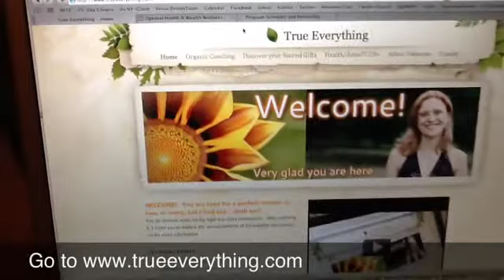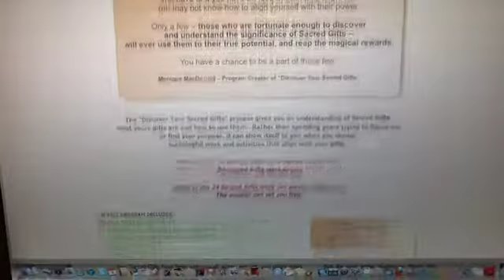Unwrap Your Gifts In March ~ DISCOVER YOUR SACRED GIFTS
Let's unwrap your Gifts in March! Your Sacred Gifts have been with you all along, and yet, you might never have realized what they are. Knowing about them, and using all of them changes everything about how happy and fulfilled you feel in your life.  Discover your unique set of gifts to enable you to achieve remarkable results and feel more purposeful and intentional in your life.

DISCOVER YOUR SACRED GIFTS FROM HOME!
The next teleseminar series starts on Saturday March 3